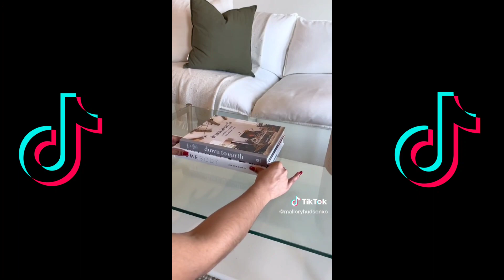2023 Reset Routines New TikTok Viral ✨ tiktokcompilation tiktok #2023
Hope this year bring you so much love & happiness 💕